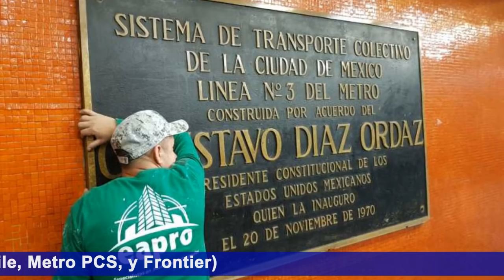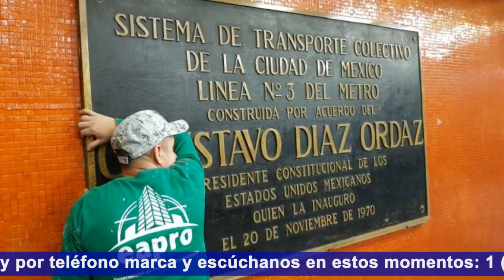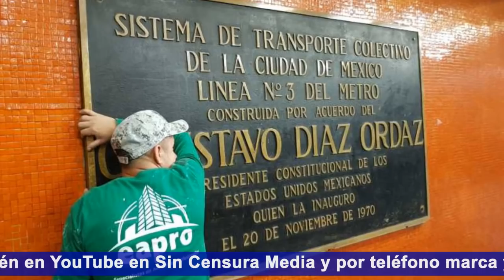RETIRAN PLACAS DE DÍAZ ORDAZ, PERO TODAVÍA FALTAN UN CHINGO DE PRIISTAS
Sí, quitaron las placas del presidente gorila Gustavo Díaz Ordaz en el Metro de la Ciudad de México, pero ¿Cuántas calles y monumentos no hay a infames priistas que de hecho siguen vivos?